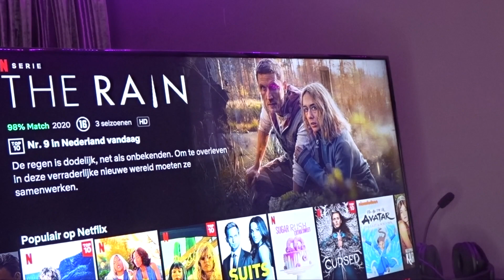MIJN ZOMER AVOND ROUTINE 2020 ☀️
Ik laat in deze video mijn avond routine zien op mijn vrije zomer dag ☀️

x Estelle
ik ben Estelle van den Elst 18 jaar en ik maak video's op YouTube.